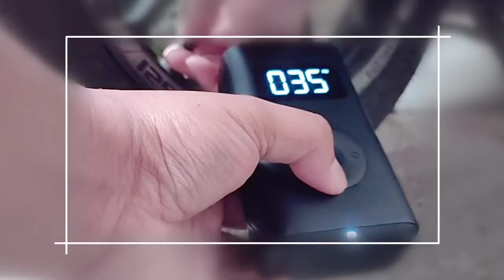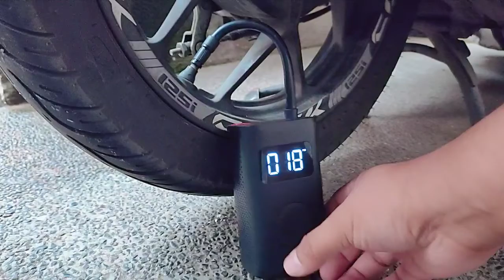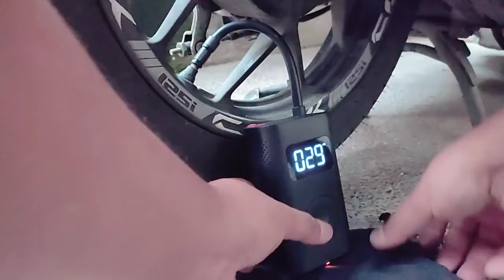Xiaomi Portable Air Pump Performance Test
this is it guys, I tested the performance of the new Xiaomi Portable Air Pump i bought at Shoppee.